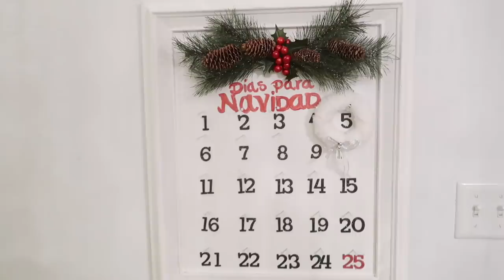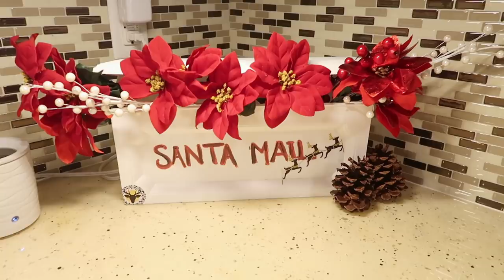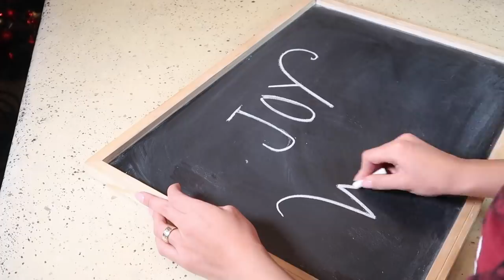DIY! 8 IDEAS ECONÓMICAS Y BONITAS PARA DECORAR TU HOGAR SIN GASTAR DINERO ESTA NAVIDAD!